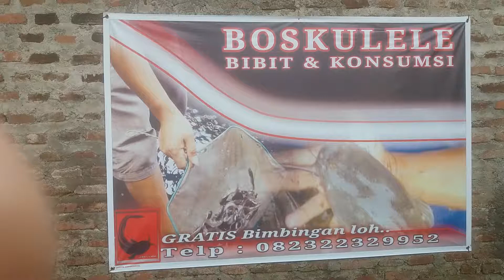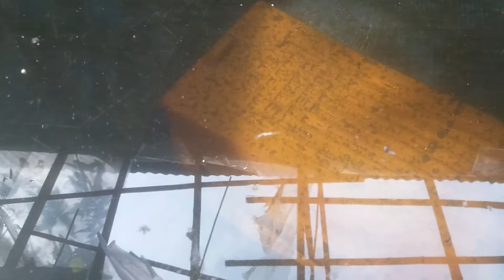Pagi ini di kolam belakang rumah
Tetep ikhtiar